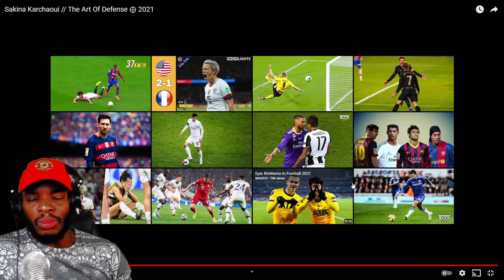Sakina Karchaoui - The Great Defender! - REACTION!